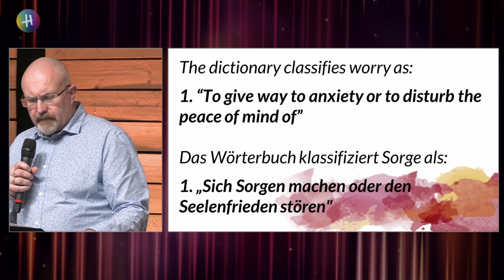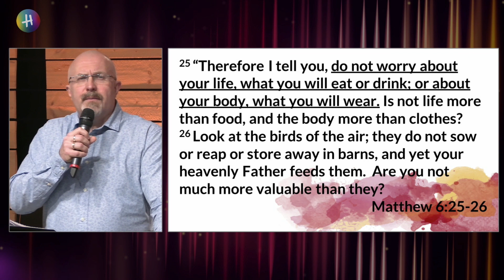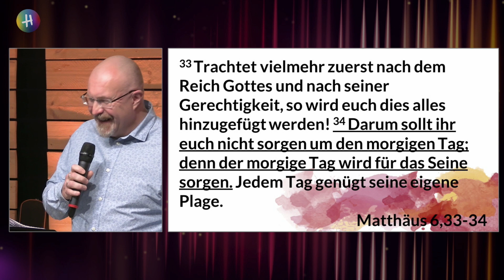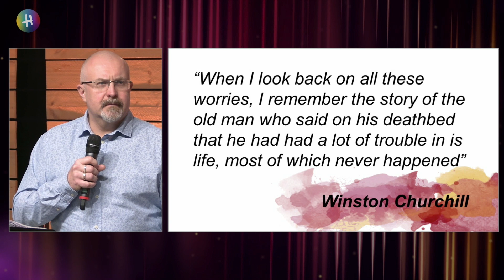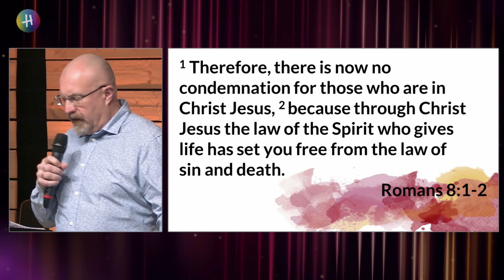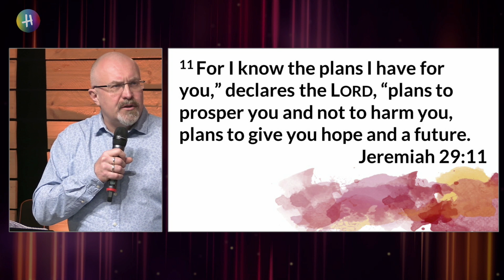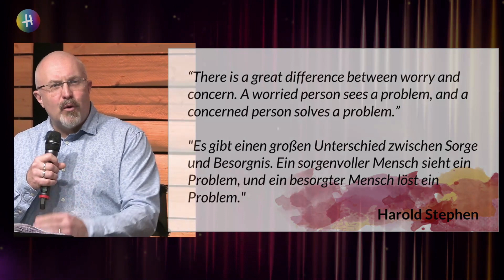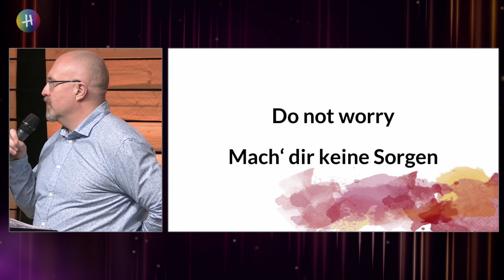Do not worry // Mach dir keine Sorgen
Hope Church Munich Sunday Service with Pastor Kevin Brogan